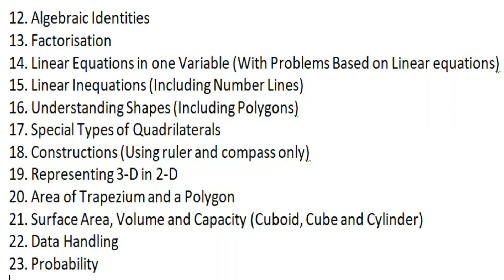Class 8 Maths ICSE || Complete Syllabus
- Albert Einstein

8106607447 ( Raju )